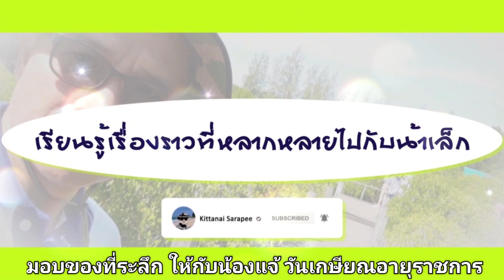น้าเล็กมอบของที่ระลึกให้น้องแจ้ ในวันเกษียณอายุราชการ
น้องแจ้เออร์ลี่รีไทร์